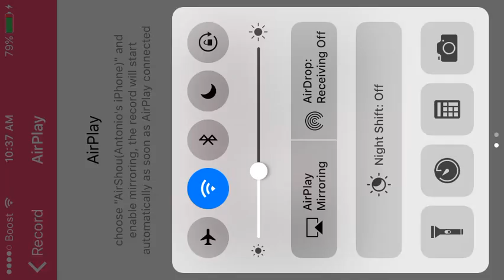Big bang racing all hats! Lets play story mode ! unlocking nothing ! upgrading dirt bike and more!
hey guys today i show you the hats i unlocked so far !more story mode gameplay and unlocking more bike mods ! also unlocking horrible silver chest xD ! uploading more clash royal later today :)